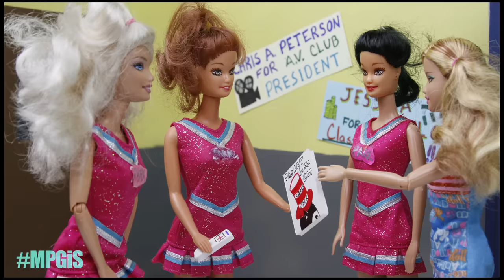Pregnant Meme | MPGIS S2 | Episode 1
You Can Now Help Fund MPGIS!
The Most Popular Girls in School Season 2 Episode 1
"Pregnant Meme"